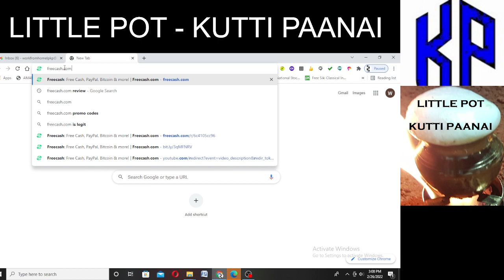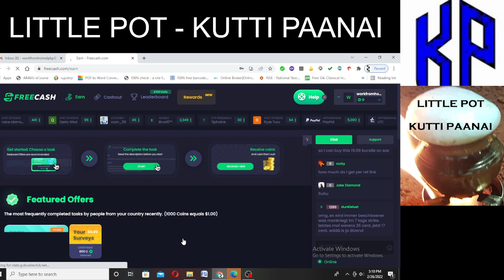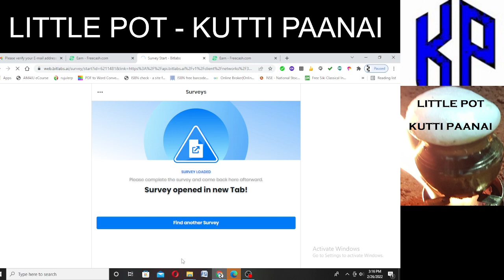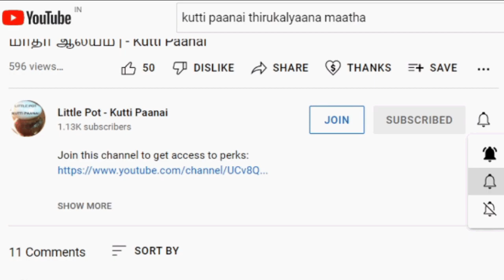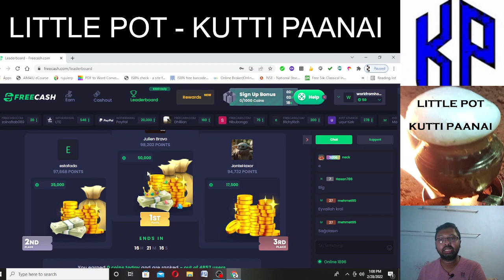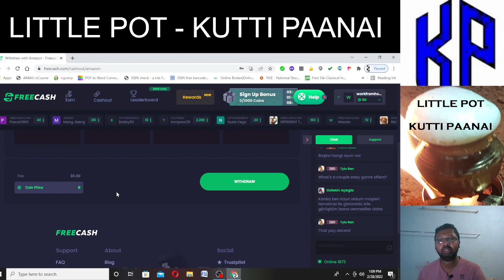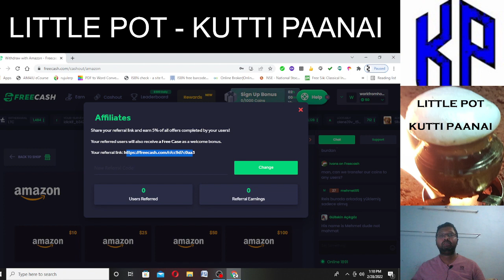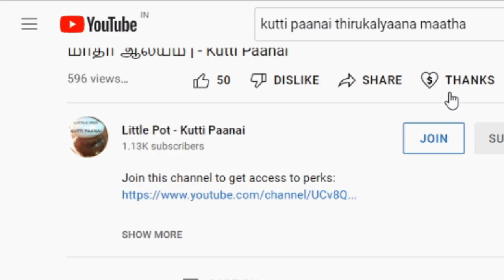#13 Work from Home Job Tamil | Click and Earn Jobs Tamil - No Investment Job - Kutti Paanai